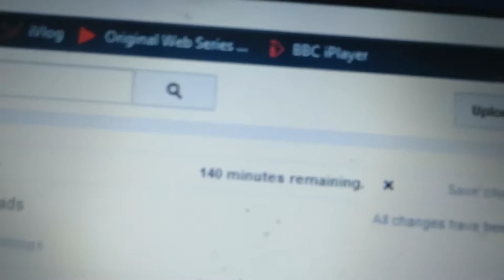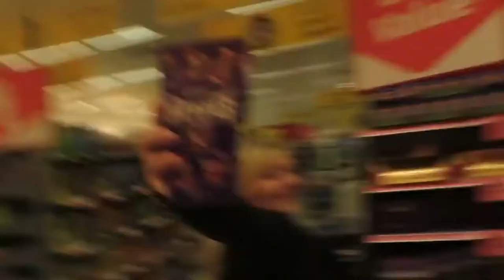BUTLINS VLOG - PART 1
00:00 SUBSCRIBE PLEASE